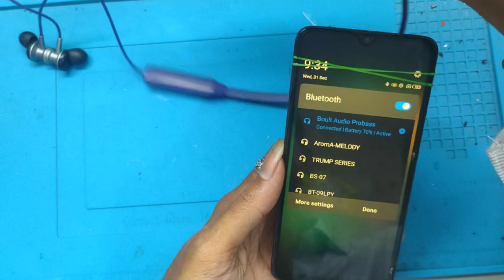Boult Bluetooth Pairing Problem|Speaker problem Solution💯%Working|Boult Bluetooth Dead Problem solve